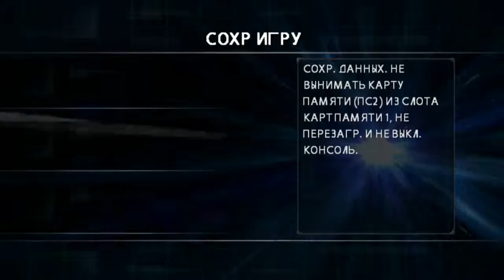I-Ninja [PS2] - Крио-камера 1 (Ранг 57)